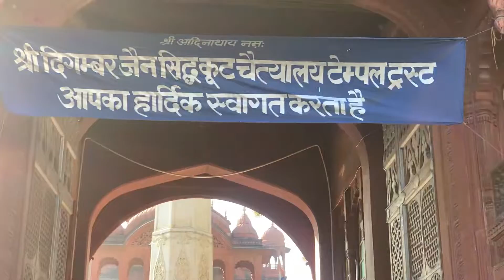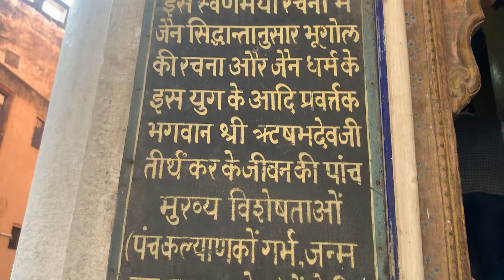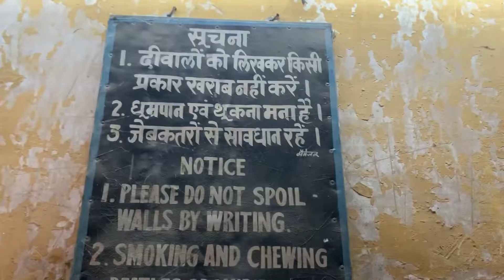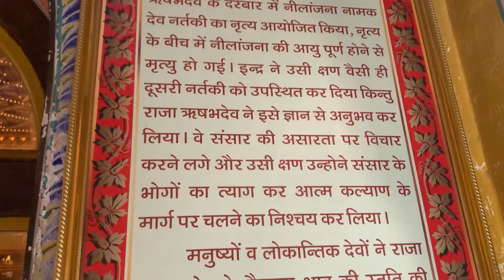Ajmer jain temple | Soni ji ki nasiyan| सोनी जी की नसिया। दिगंबर जैन मंदिर , अजमेर